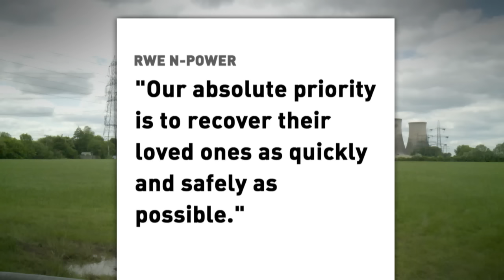Didcot families devastated as search for bodies called off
The family of 34-year-old Chris Huxtable describe their agony as the search for his remains, and those of two others, is called off.  . Report by Conor Mcnally.